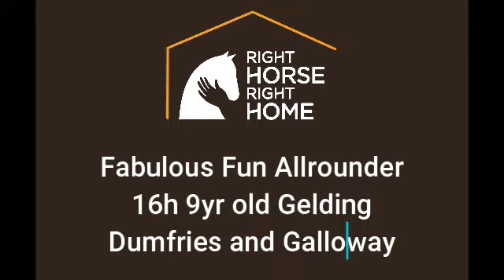Hugo - Fabulous Fun Allrounder